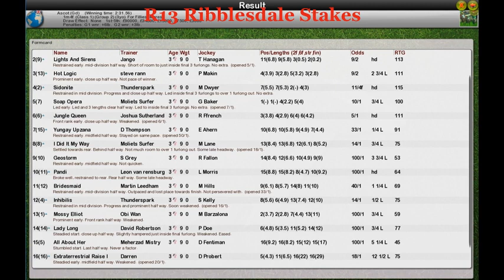FR Wk6 R13 Ribblesdale Stakes